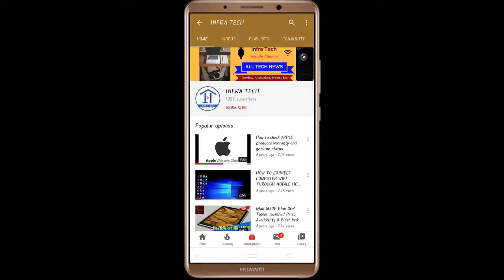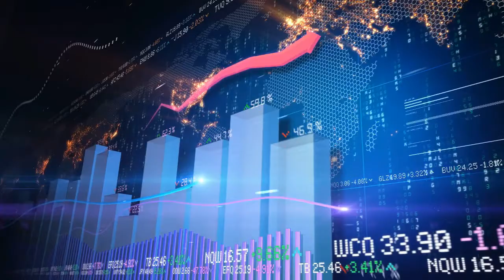Nubia Play | 5G | Gaming Smartphone launched Price, Review and Specifications | Infra Tech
In this video I make a review of Nubia Play | 5G | Gaming Smartphone launched Price, Review and Specifications | Infra Tech.